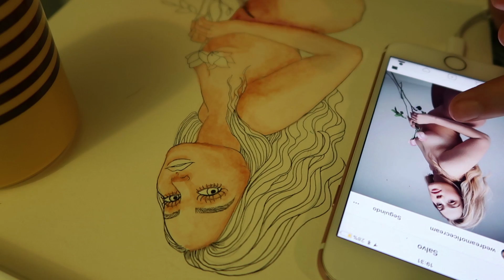CONSEGUI ACERTAR NA AQUARELA! | Nath Araújo